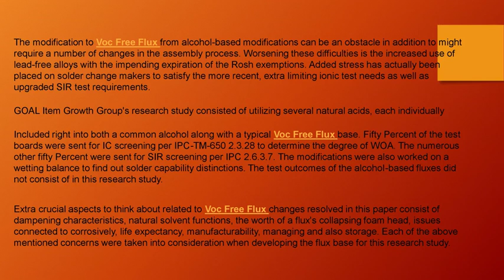Modification to Voc Free Flux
The Demand for VOC Free Flux (that include soldering fluxes additionally) stems from ecological factors to consider. Volatile organic substances (VOCs) are substances which have carbon and evaporate at reduced temperatures. Dissipation of carbon dioxide in the atmosphere leads to damaging ozone generation which can inevitably add to worldwide warming.